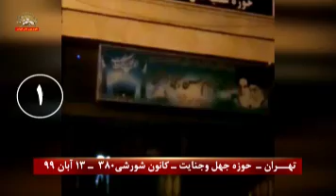تهران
حوزه جهل و جنایت - کانون شورشی ۳۸۰